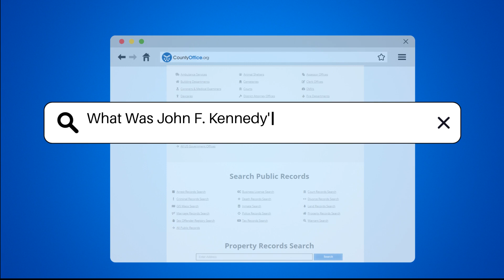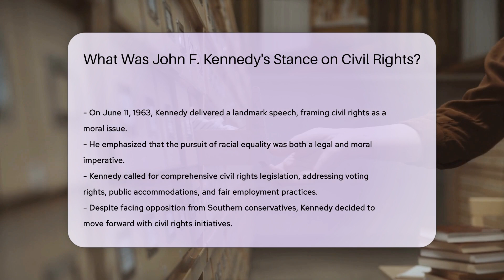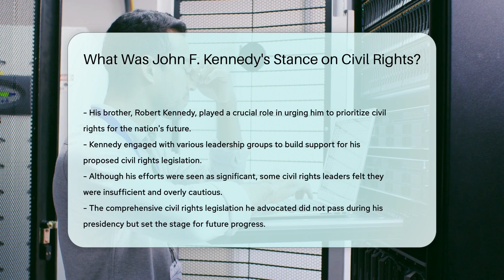What Was John F. Kennedy's Stance on Civil Rights? - CountyOffice.org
What Was John F. Kennedy's Stance on Civil Rights? Have you ever wanted to delve into the history of civil rights and the pivotal role played by John F. Kennedy? In this enlightening video, we explore Kennedy's evolving stance on civil rights during his presidency, shedding light on his early cautious approach and subsequent shift towards advocating for comprehensive civil rights legislation. Discover how Kennedy's actions, including landmark speeches and executive orders, paved the way for future civil rights advancements.

Join us as we unravel the complexities of Kennedy's civil rights journey, examining the challenges he faced, the opposition encountered, and the lasting impact of his efforts on the civil rights movement. Gain insight into the historical context of the era and the key events that shaped Kennedy's legacy in the fight for equality and justice.